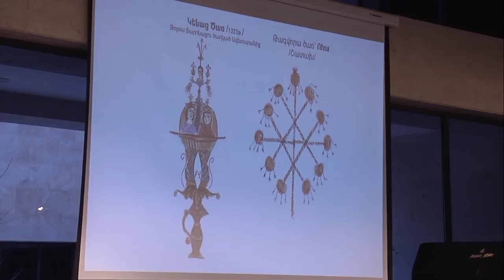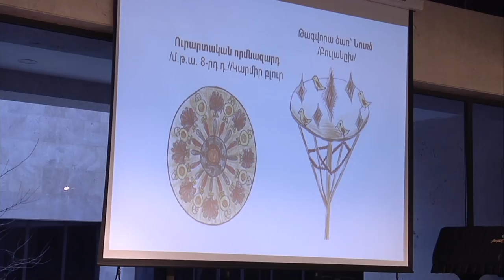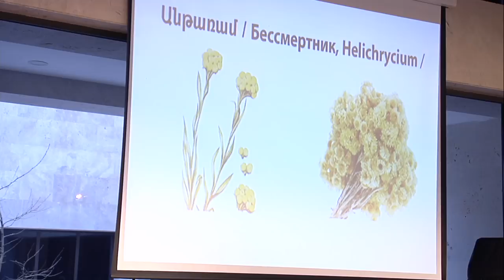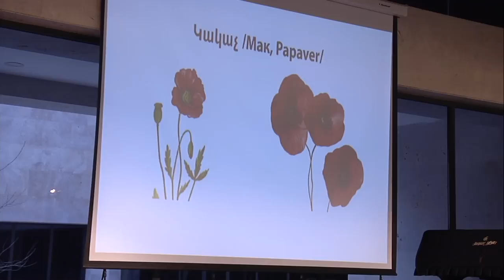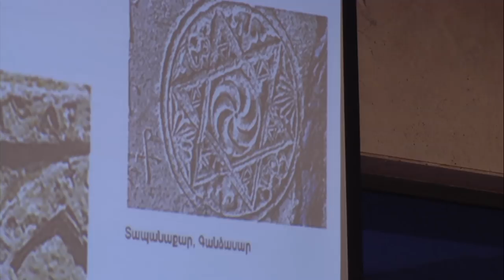Տոտեմները հայ ավանդական հարսանեկան ծեսում | Totems in Armenian traditional wedding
Զրույց-հանդիպում երաժշտագետ Մարիաննա Տիգրանյանի հետ` հայոց ավանդական հարսանեկան ծեսի շուրջ: Ներկայացվում են հայ ավանդական հարսանեկան գովքերում բուսական և կենդանական տոտեմի դրսևորումների մի շարք հետաքրքիր և զարմանալի հարցեր։

Lecture-talk with musicologist Marianna Tigranyan about Armenian wedding rite. A number of interesting and surprising issues on the manifestations of herbal and animal totems in praising songs of Armenian traditional wedding are presented.